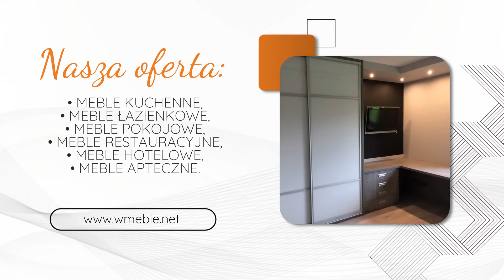Meble na wymiar Koszalin Wmeble Waldemar Misiak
Jako firma Wmeble od niemal 30 lat zajmujemy się produkcją oryginalnych i stylowych mebli na wymiar. Z naszej oferty chętnie korzystają Klienci indywidualni, jak również firmy i instytucje.

Produkowaliśmy już meble kuchenne, szafy wnękowe, zabudowy wnękowe meble restauracyjne, meble hotelowe, recepcje, meble biurowe na wymiar, garderoby, meble apteczne, sypialniane oraz wiele innych.

Korzystamy z najlepszych dostępnych materiały i dodatków. Każdy z nich wykorzystujemy tak, aby przyniósł Klientom oczekiwany efekt w atrakcyjnej cenie. Jesteśmy profesjonalistami, dlatego nasi Klienci mogą liczyć na terminowe realizacje oraz szybką dostawę.